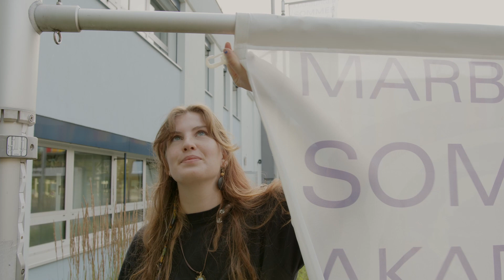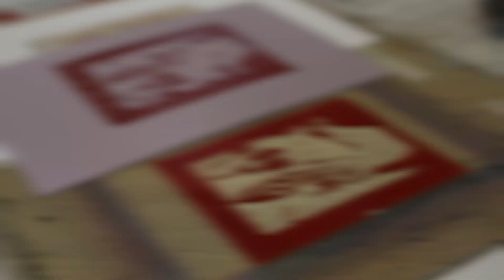Marburger Sommerakademie für darstellende und bildende Kunst Woche 2